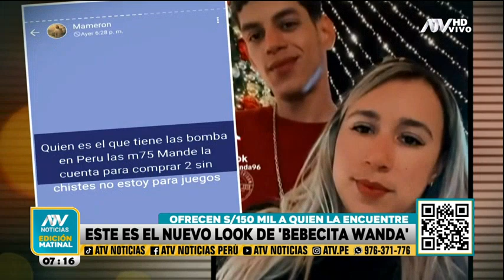Autoridades revelan que Wanda del Valle volvió a cambiar de look drásticamente para huir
Detallan que delincuente denominada la "Bebecita del crimen" se habría sometido a tratamientos capilares y faciales